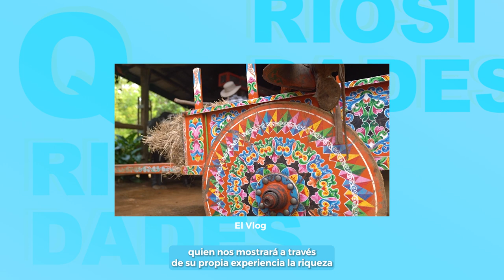Qriosidades: Efemérides costarricenses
¡Aquí les van 3 Qriosidades sobre efemérides costarricenses!

También aprovechamos para invitarles a ver ElVlog, un espacio en nuestra pantalla donde conoceremos a Julián, quien a través de su experiencia, nos muestra la riqueza cultural y artística de Costa Rica.🇨🇷

📺 Todos los martes a partir de las 8pm.